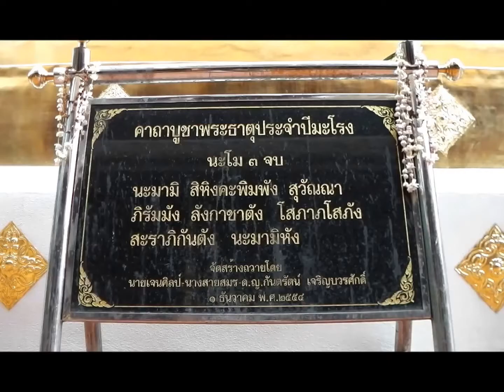Wat Phra Singh - Chang Mai - Thailand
Tempio di Wat Phra Singh
Chang Mai
Agosto 2016